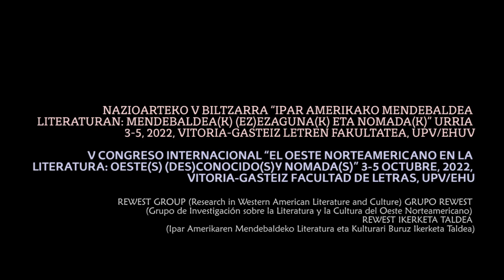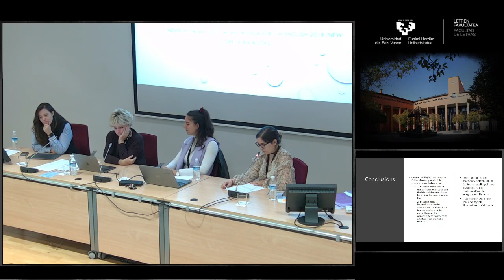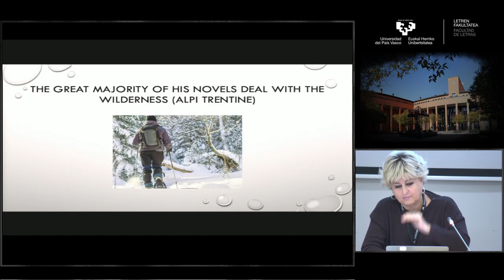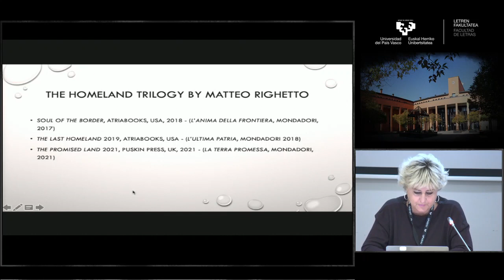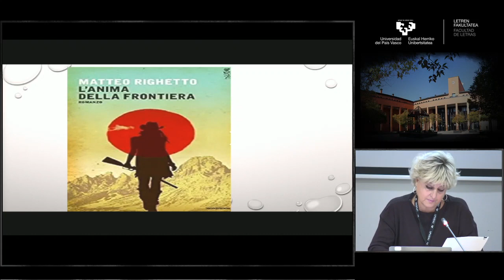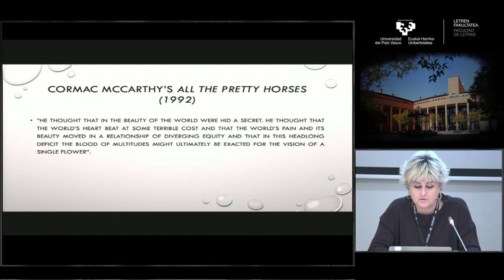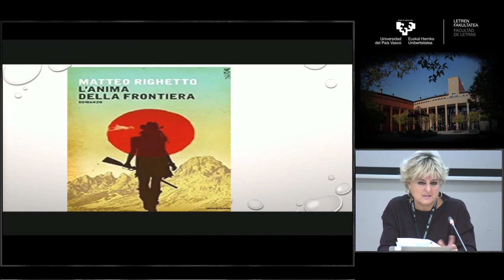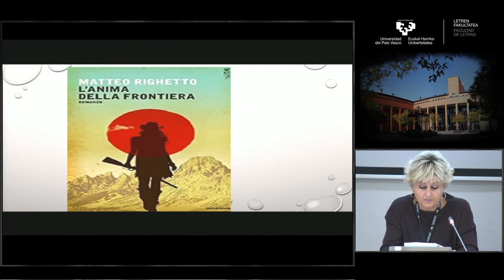Reimagining the Wild West Transnationally: Matteo Righetto's Soul of the Border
NAZIOARTEKO V BILTZARRA “IPAR AMERIKAKO MENDEBALDEA LITERATURAN: MENDEBALDEA(K) (EZ)EZAGUNA(K) ETA NOMADA(K)” URRIA 3-5, 2022, VITORIA-GASTEIZ LETREN FAKULTATEA, UPV/EHU - Reimagining the Wild West Transnationally: Matteo Righetto's Soul of the Border
Flavia Brizio-Skov (University of Tennessee)